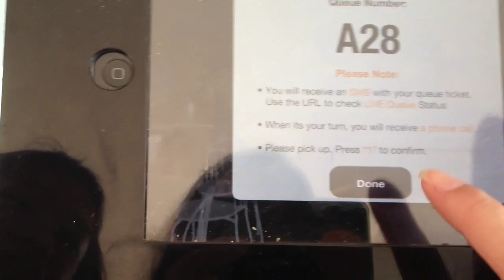Lola's Cafe & Balloon Girls | Vlog 20